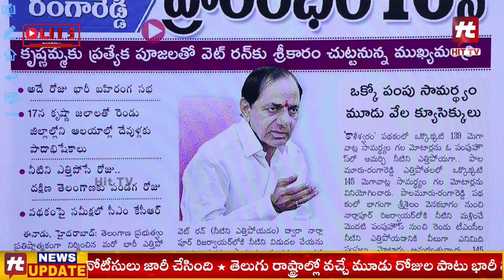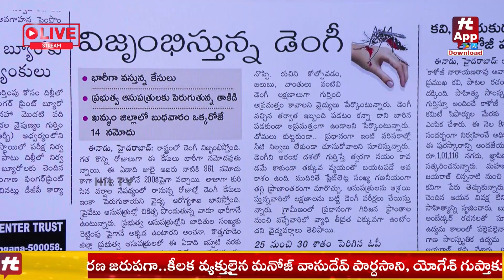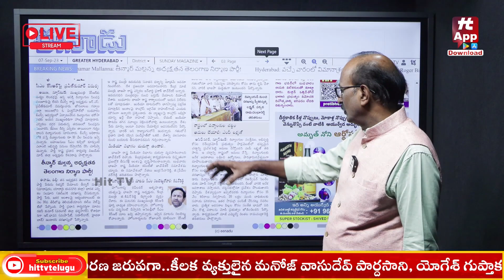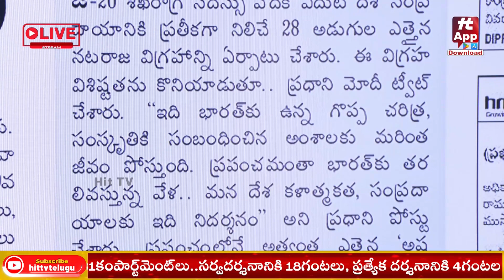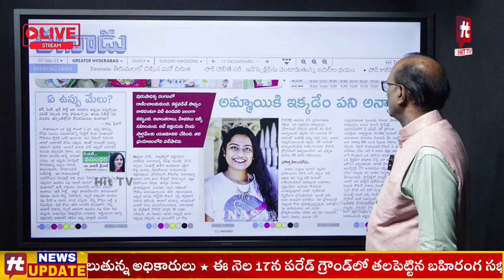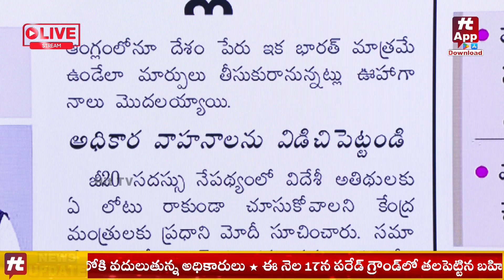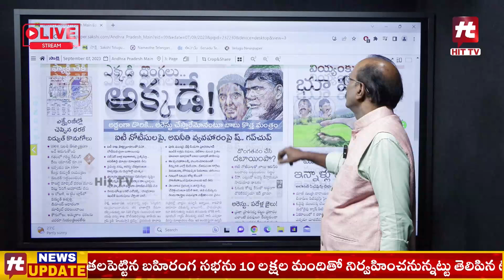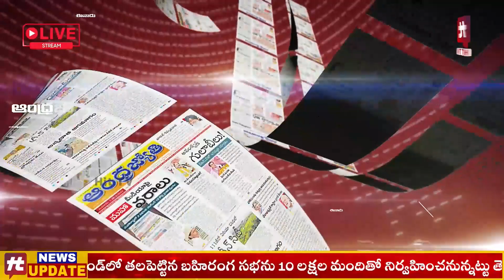Morning Edition | Daily News Paper Analysis By Vikram Poola | 07- 09- 2023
Watch : Morning Edition | Daily News Paper Analysis By Vikram Poola | 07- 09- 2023  @Hittvtelugunews ​